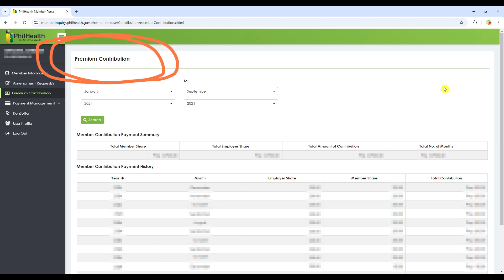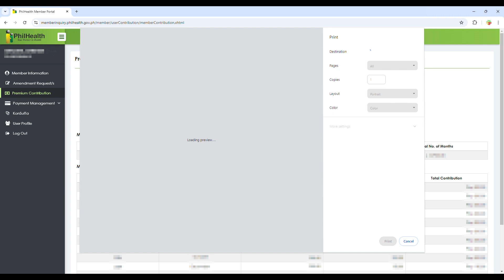How to check Philhealth Contribution online, print it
Learn how to check philhealth contribution online 2024 and print it.